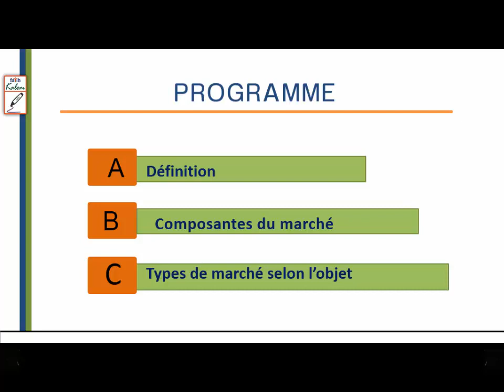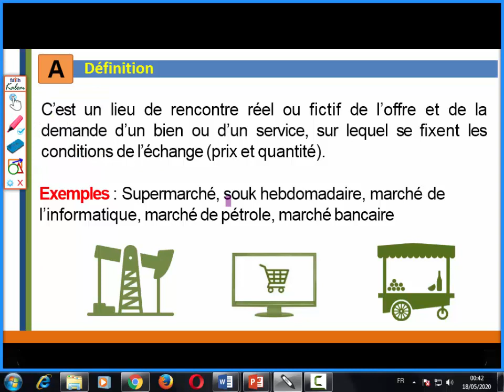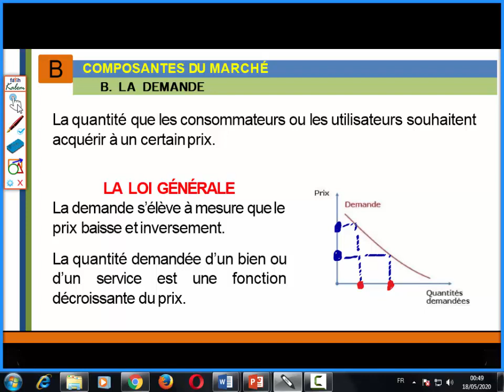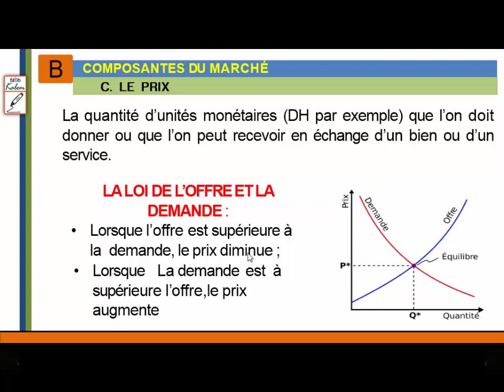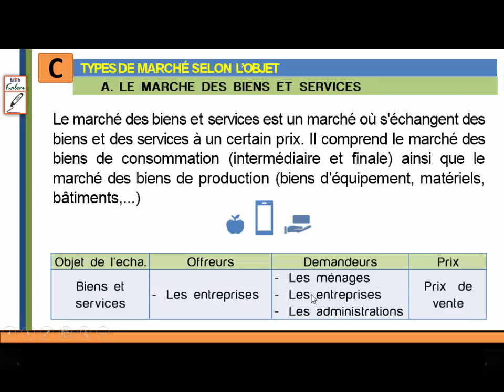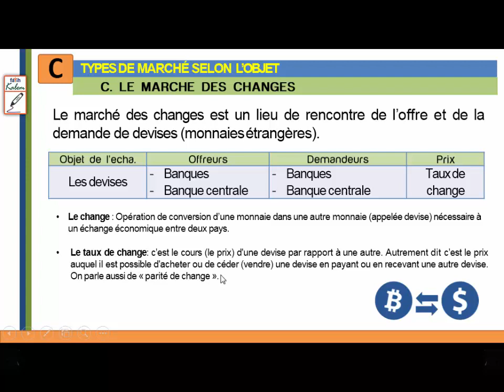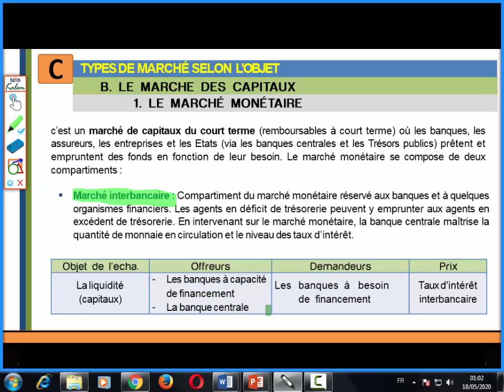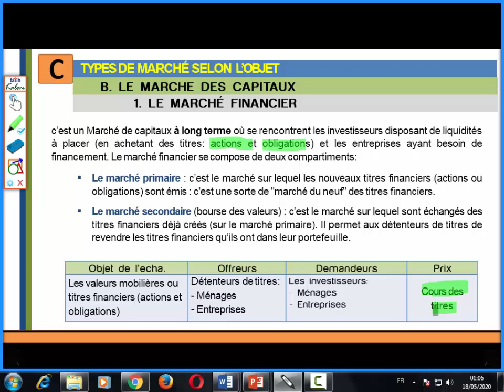2BAC Economie générale : Le marché شرح بسيط